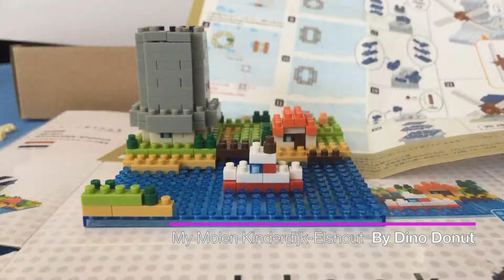Molen Kinderdijk-Elshout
Let’s go travel! Here we go Netherlands! This level 3 nanoblock is fun and easy. It can actually spin! (NBH043)